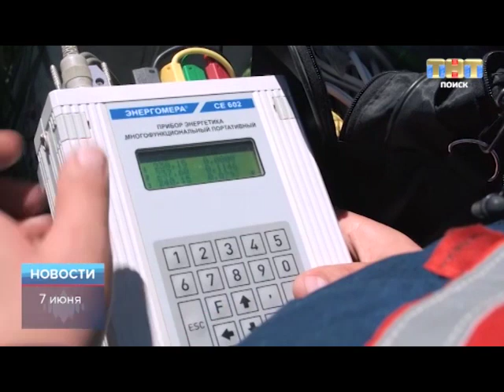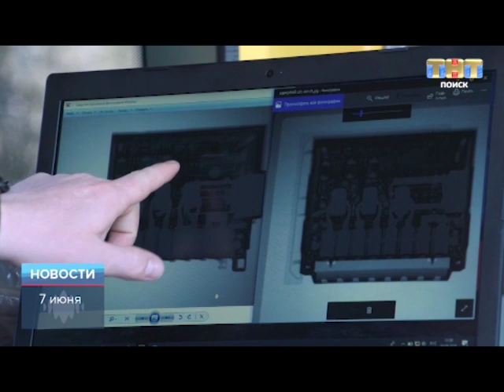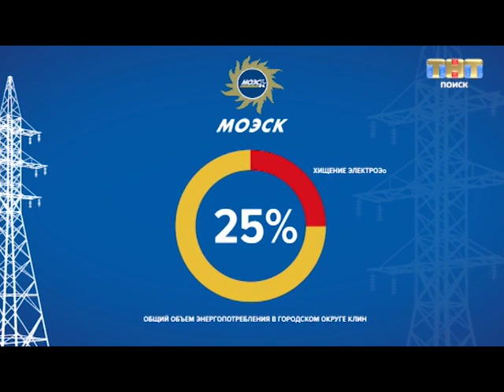ТНТ-Поиск: Рейд «Честный киловатт»